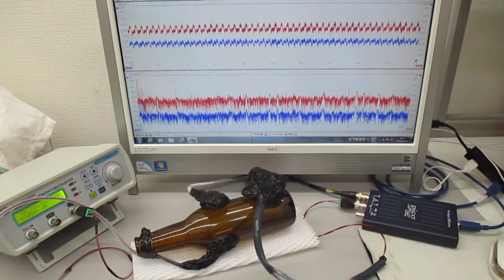超音波発振制御実験（メガヘルツの超音波プローブ）：実験の公開